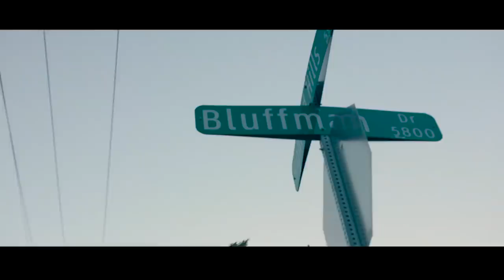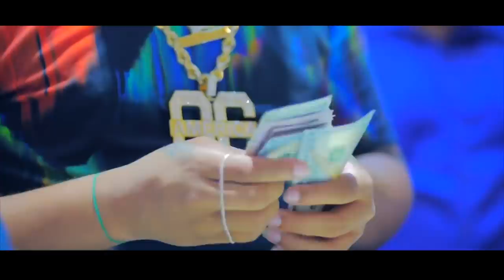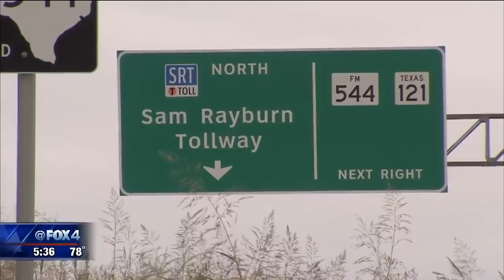Yella Beezy: Triple Blessed The Documentary